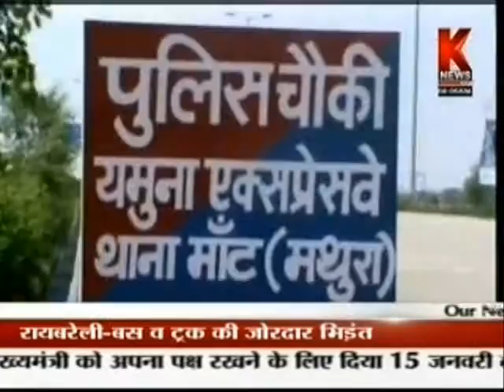Yamuna Express Way Par Hadsa